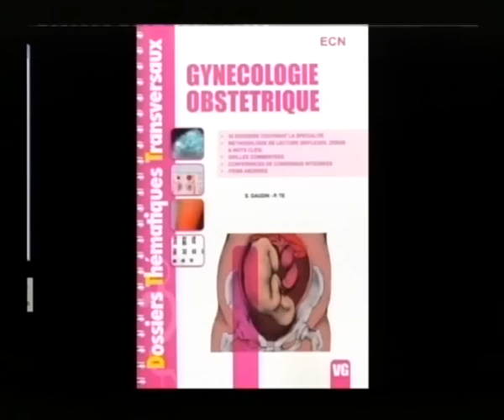DIMANCHE AVEC VOUS 28 04 13 DR LEOLIN NJA KWA